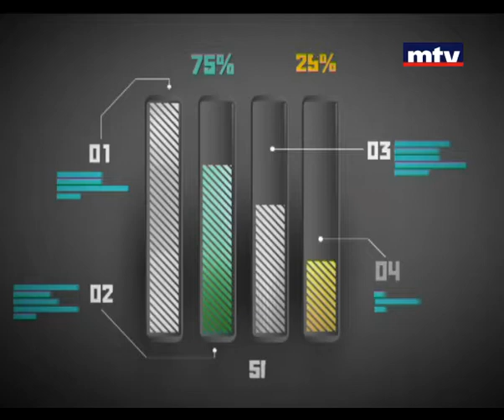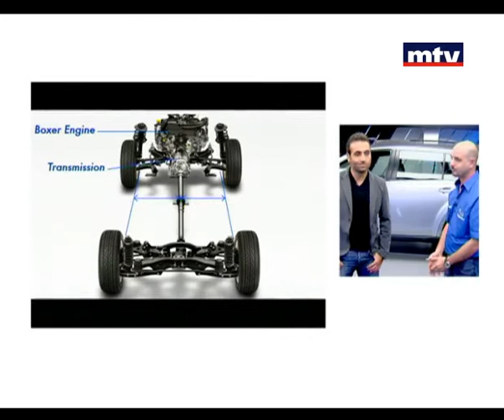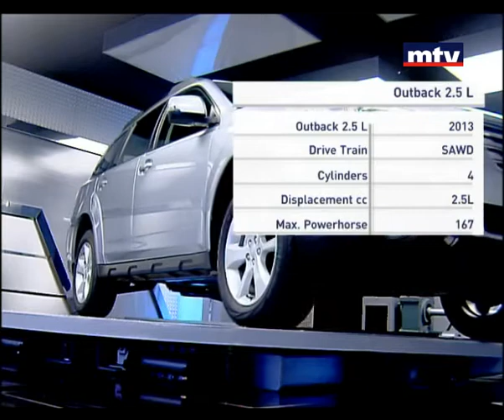Auto Focus - Subaru - Outback 2.5 L 2013 - 24/11/2013